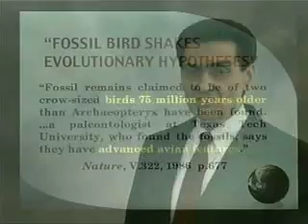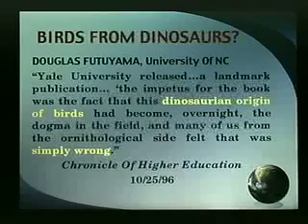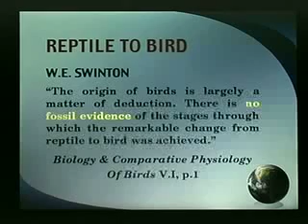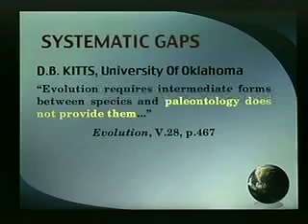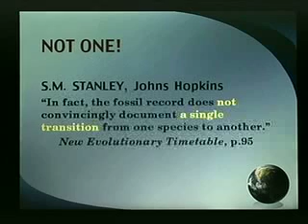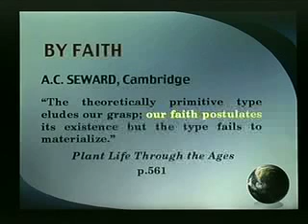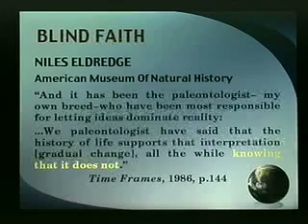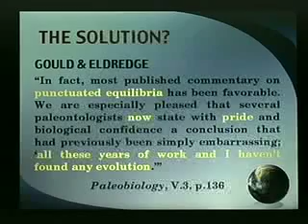Part 6 of 7 - The Fossil Record, Dr. Don Patton, Ph.D.